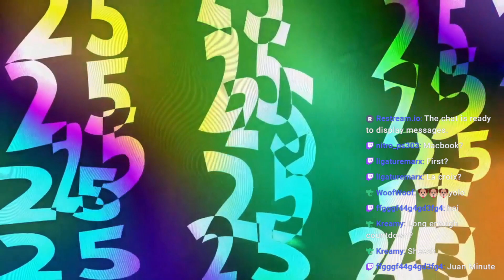Main City Fantasy Event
Variety Streamer from Retro Nintendo to modern day Horror games. I have been a streamer for 3 years. 2 years full time.